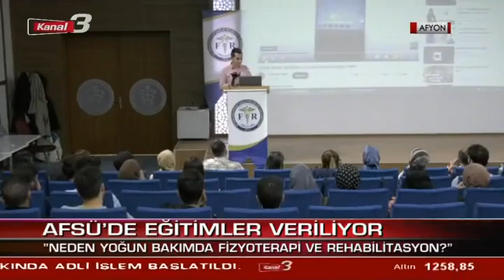Neden Yoğun Bakımda Fizyoterapi ve Rehabilitasyon (17 Mayıs 2023 )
AFSÜ FTR Topluluğunun etkinliğinde Dr. Öğr. Üyesi Harun Taşkın, yoğun bakım ünitelerinde fizyoterapi uygulamalarının önemi hakkında bir seminer verdi.

® Kanal3 Haber